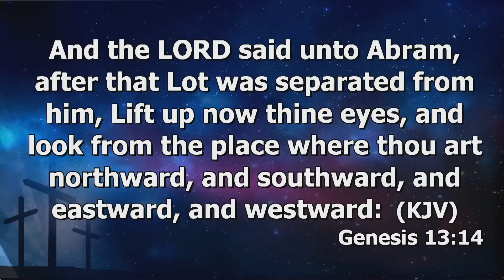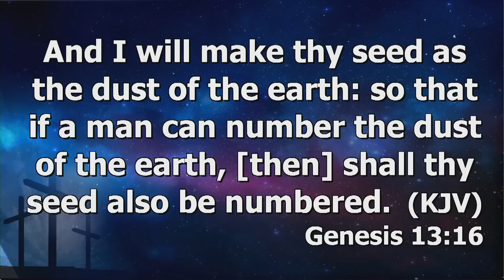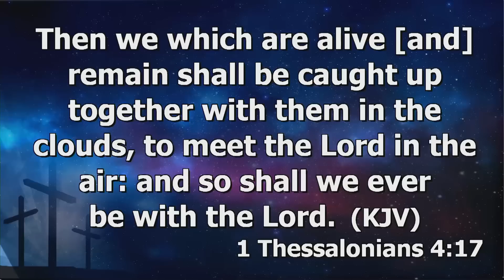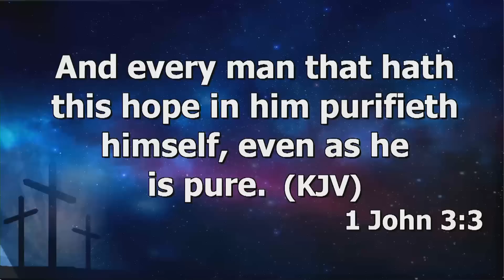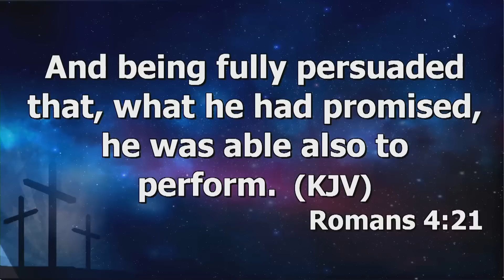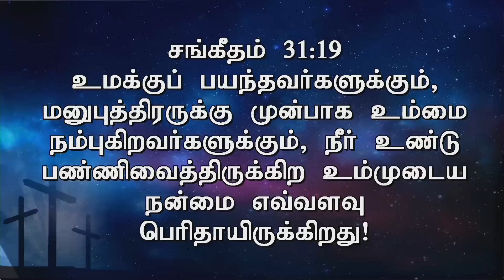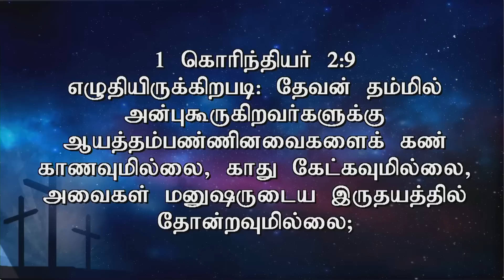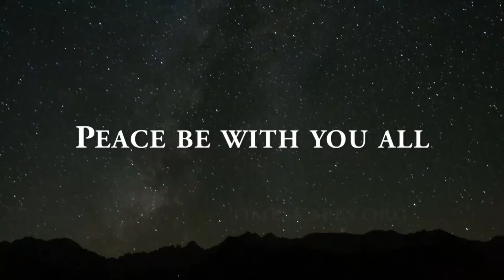'Lift Up Your Eyes' - Tamil Christian Sermon | Pr. A Thomasraj | 28 May 2017